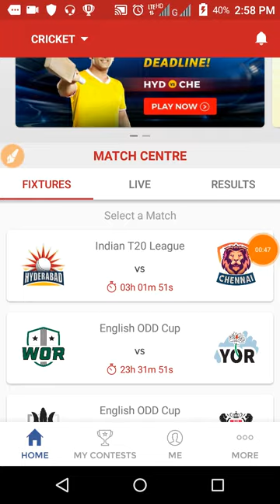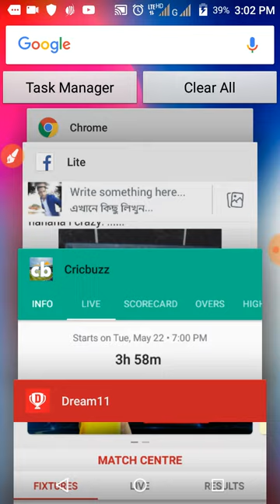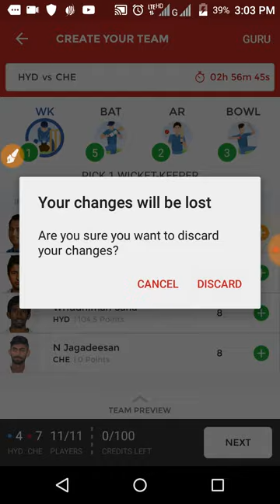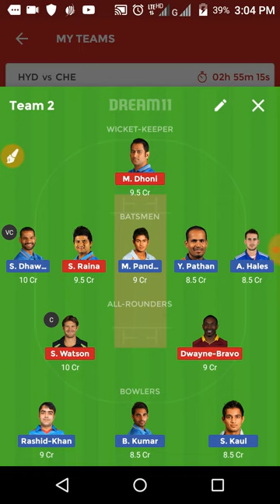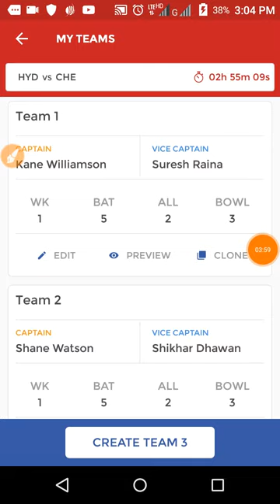CSK VS SRH IPL 2018 | DREAM11 TEAM NEWS PLAYING 11 AND UPDATED